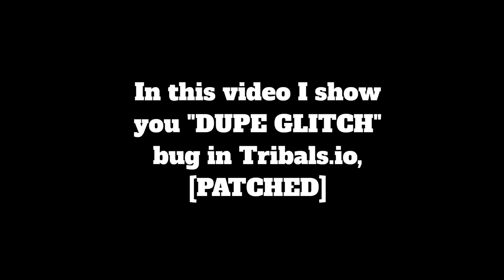Tribals.io | DUPE BUG HACK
I show you how to do the dupe bug enjoy